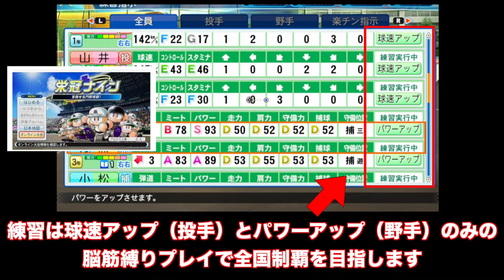▼脳筋縛り[パワプロ2020 実況] 優勝するまで栄冠ナイン#22「筋トレ集団が甲子園決勝へ！」~練習メニューは投手は球速アップ、野手はパワーアップのみの脳筋集団物語~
パワプロ２０２０の栄冠ナイン、脳筋縛りプレイの続きです。
パワーSをずらっと並べた、往年の巨人打線を思わせる超重量打線ですが、打線は水物とはよく言ったもので、打てる時はすごいですが、打てない時はあっさり負けてしまう、そんなチームでしたが、禁断の魔物を使い、勝ち進んでいきます。